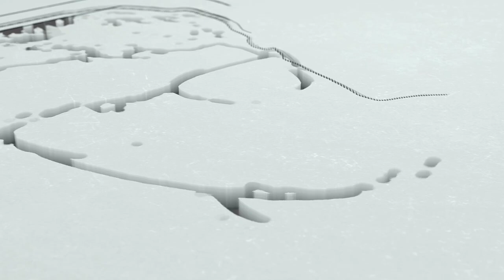Kerala University 4th Sem Exam 2022 | Kerala, MG, Calicut, Kannur University Exam,Time table, Result